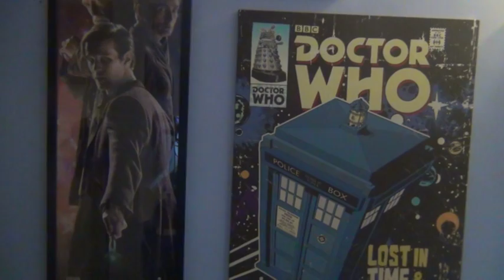Are The Doctor Who Steel Books Worth It?